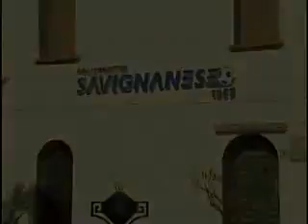Savignano Irpino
come si amministra un paese